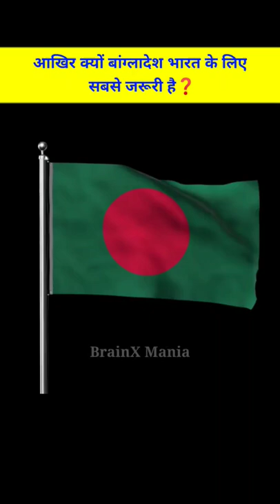आखिर क्यों बांग्लादेश भारत के लिए सबसे जरूरी देश है❓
VIDEO CREDIT :-.

Videos bnane ke liye Ye sab Equipments use krta hu :-